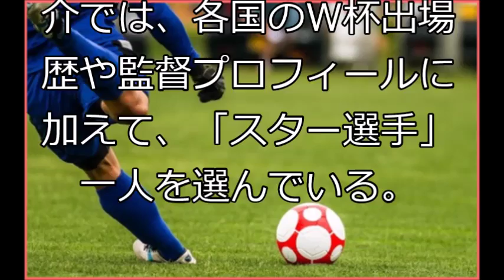FIFA公式サイトがW杯出場32ヶ国の「スター選手」を紹介